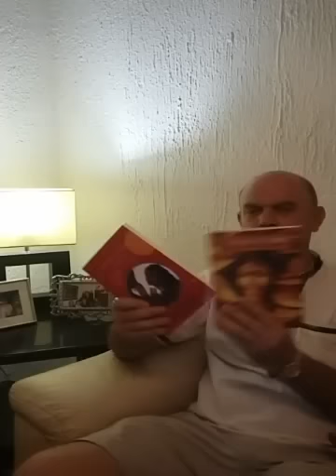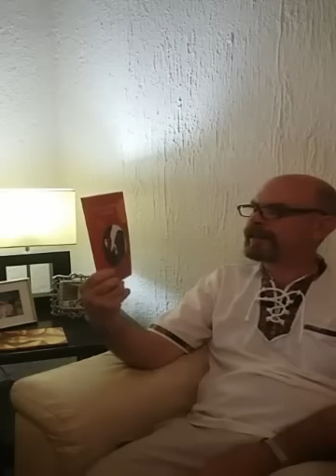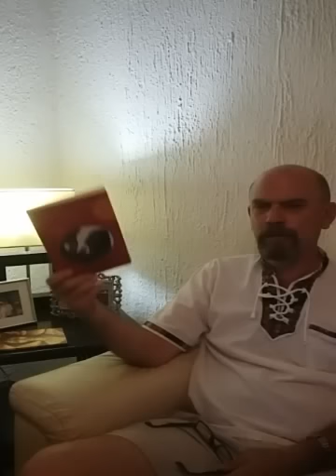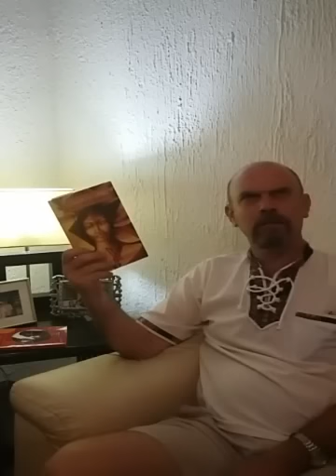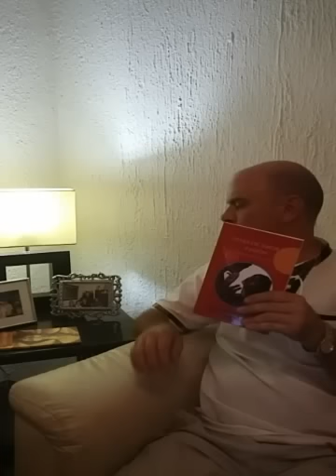Cuando te miro TV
Programa de viernes 3 de junio, 2016: Letras y manos, incursiones en la piel.